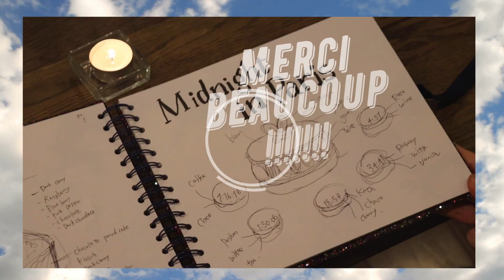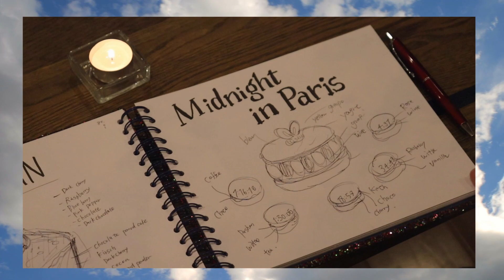マカロンケーキの作り方【ミッドナイト・イン・パリ🇫🇷】フレンチメレンゲ「Midnight in Paris Macarons」(Movie Cakes!#03 ) 【Raluのパティシエ講座】#34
↓詳しいレシピとお話し、映画レビューはこちら

↓Note（フランスに行くまでのお話やレシピ等を掲載しています）

↓twitter （動画配信のお知らせ、日常のつぶやきetc)

↓insagram （教室の最新情報、編集前の動画情報や日常etc)

料理と教室予約専用アカウント